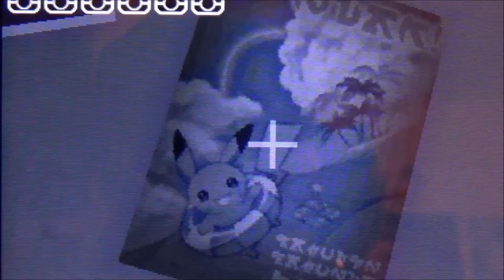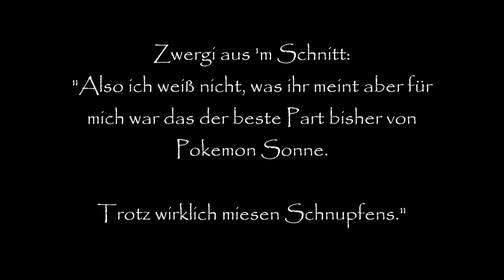POKEMON SONNE #39 🌞 Das Geheimnis des verlassenen Supermarkt's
Pokemon Sonne Part 39 Das Geheimnis des verlassenen Supermarkt's